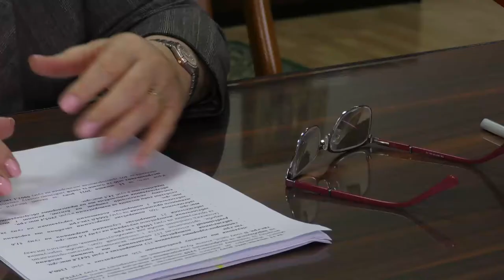Актуальне Інтерв'ю - Віра ЛАВРИК